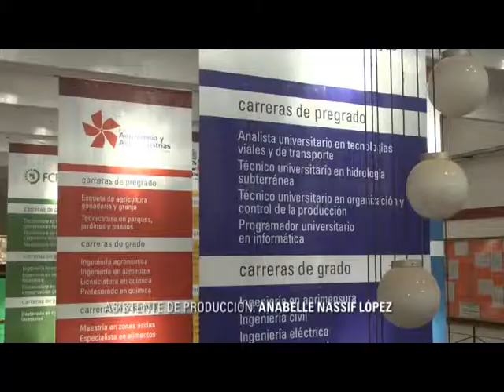INFO UNSE 30-08-2013